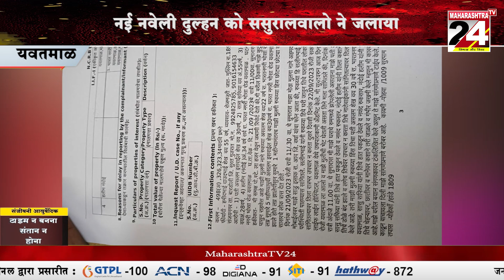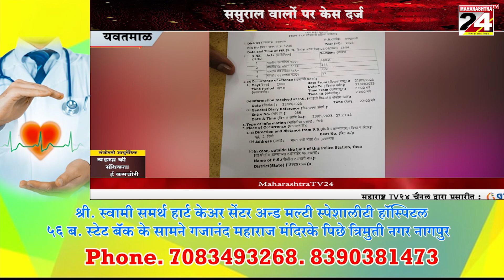यवतमाळ- नई नवेली दुल्हन को ससुरालवालो ने जलाया || 26 SEP 2023